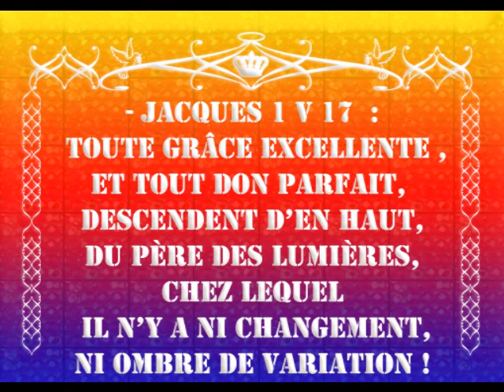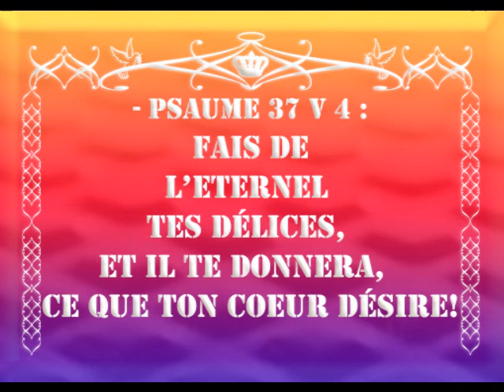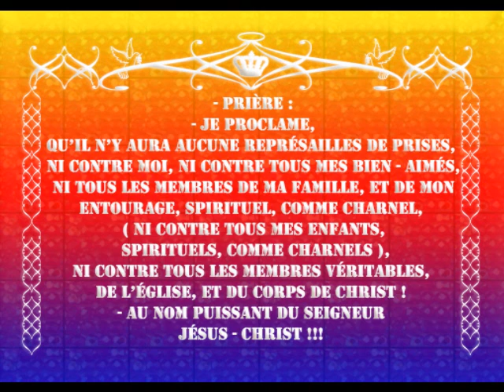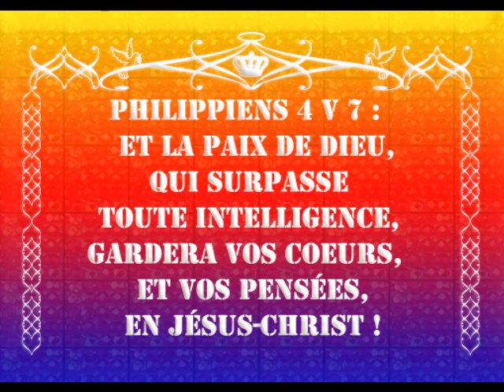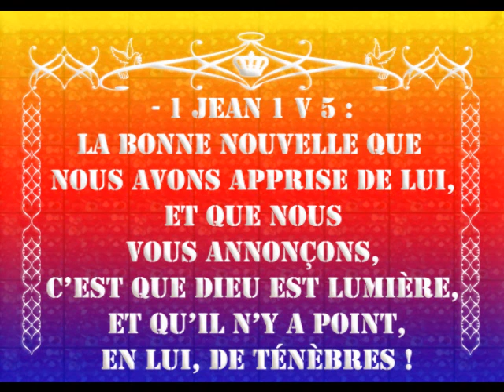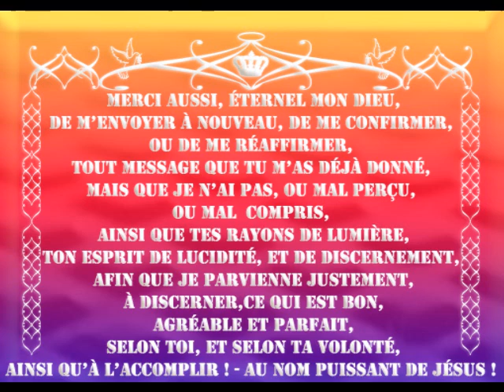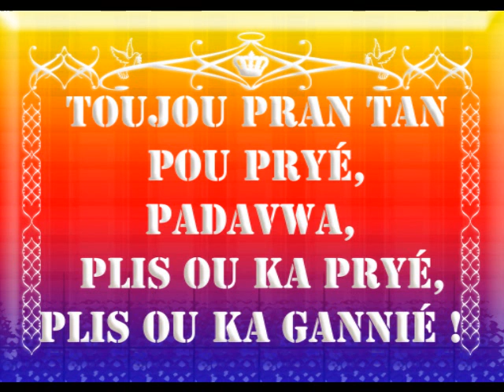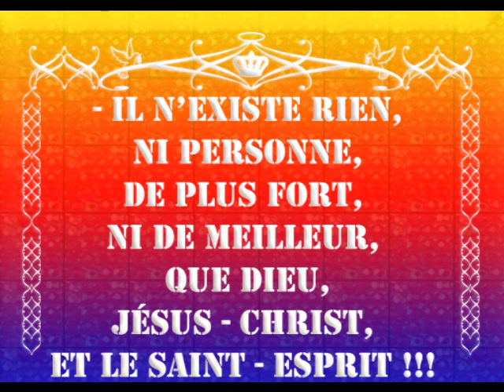RECETTE DES LEGUMES SORTIS DU AU FOUR EN TOUTE LEGERTE !